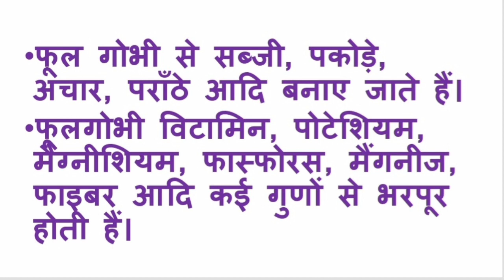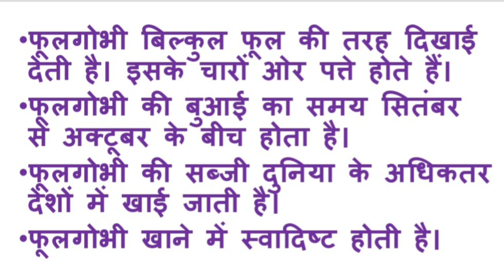फूलगोभी पर निबंध/ 10 lines on cauliflower in hindi/ फूलगोभी पर10 लाइन / short essay on cauliflower